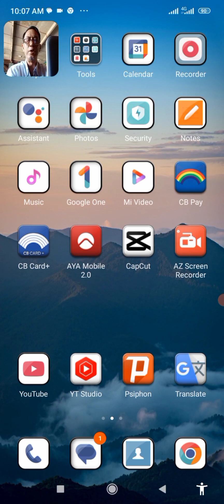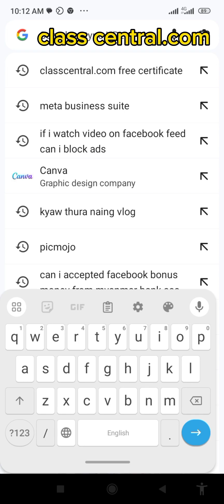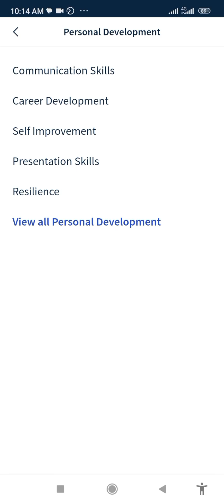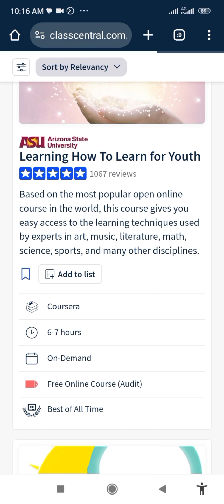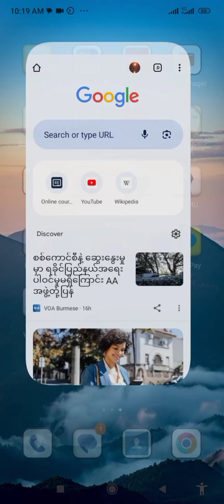I Got A Certificate From Stanford - Here’s How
Are you interested in taking your skills to the next level with a certificate from a prestigious institution like Stanford? In this video, I share my personal experience of getting a certificate from Stanford and reveal the steps I took to achieve it. From discovering the right online course to dedicating time for self-study, I'll guide you through the entire process. With the rise of digital certification and e-learning, it's now possible to gain a professional certification from the comfort of your own home. Whether you're looking to enhance your skill set, boost your career, or simply learn something new, this video will show you how to get started with online education and earn a recognized certificate. So, if you're ready to take the first step towards upskilling and reskilling, watch until the end to learn how I got a certificate from Stanford and how you can do it too!